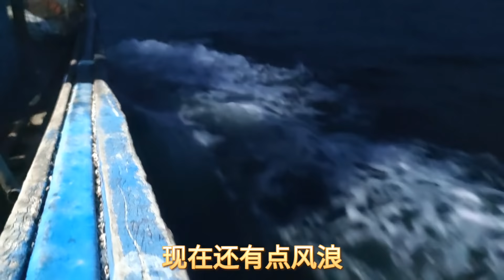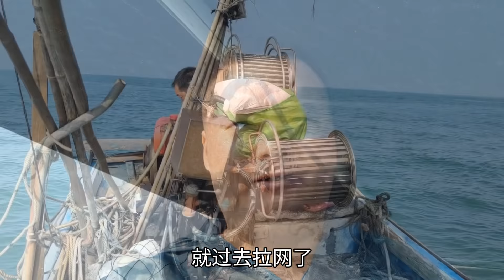们想看的近海捕大黄鱼他来了，赚不赚钱无所谓，满足大家的想法【南澳岛记录员彪哥】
大家好，我是彪哥，一个靠捕鱼为生的渔民。

大海之上，不一样的人生，我的故事从这里开始！

喜欢赶海和捕鱼的朋友们请多多关注和评论！

更多精彩视频等你发现！